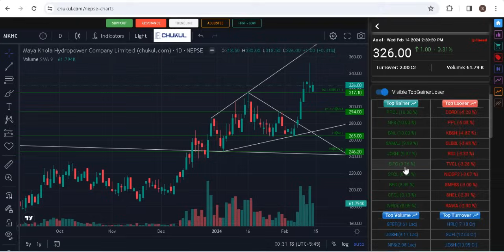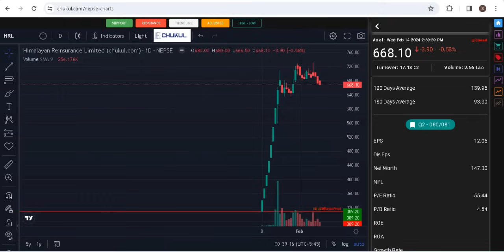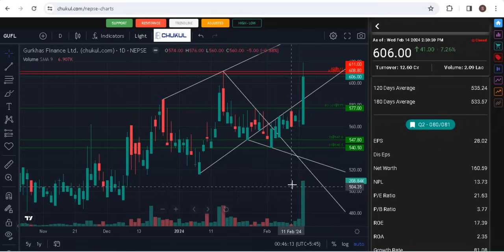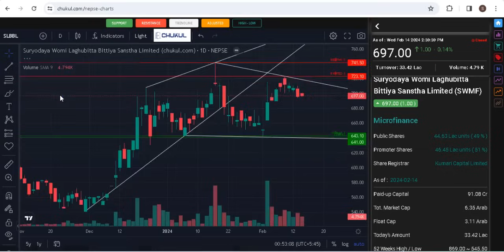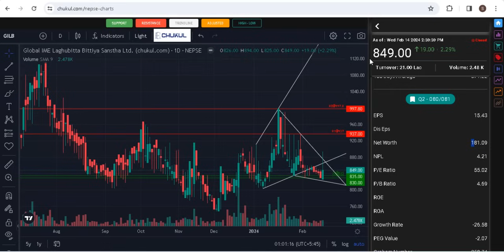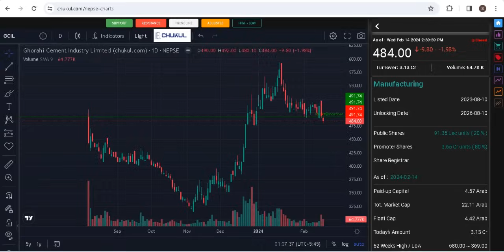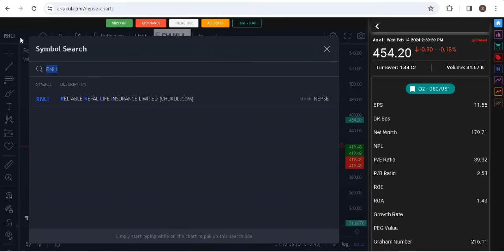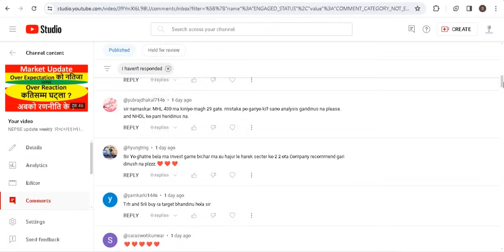Share Market।NEPSE।जिज्ञासा-प्रतिक्रिया -६१।share market news।question answer।stock ideas।stockideas